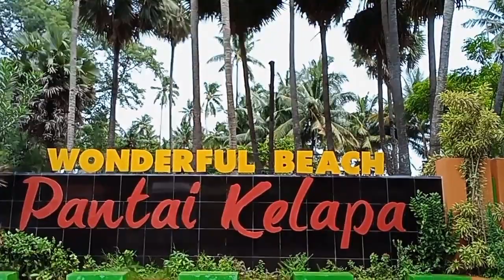N-tv || Tiba-tiba BNN dan LAN Jatim merapat.. ada apa ?...